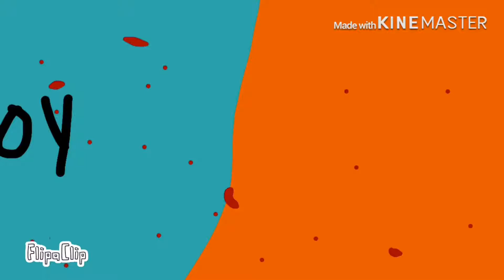Bloody hell : Annie